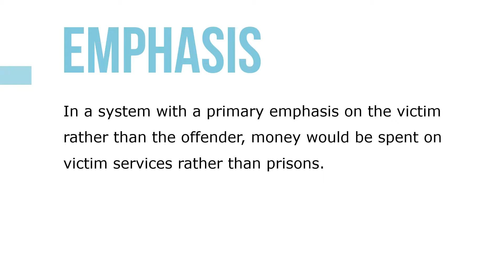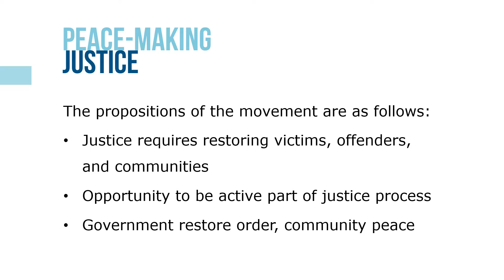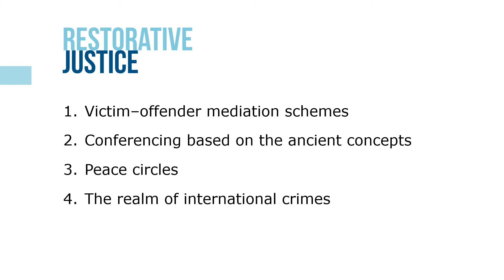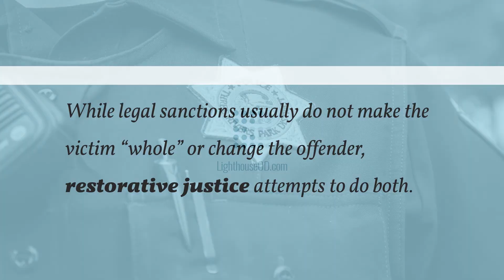Restorative Justice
What would a system of justice be like if the emphasis were on the victim’s rights, needs, and compensation? In a system with a primary emphasis on the victim rather than the offender, money would be spent on victim services rather than prisons. It would be victims who would receive job skills training, not offenders. Some of the money that now goes to law enforcement and corrections would be channeled to compensation programs for victims of personal and property crimes.

Offenders would be peripheral figures; they would be required to pay restitution to victims, and punishment would occur only if they did not fulfill their obligation to their victims. Could such a system work? Would such a system provide better justice?

Restorative justice is a term used to describe programs that seek to move compensation back to center stage in the justice system, instead of retribution. A similar, but not identical, philosophy has been called “peace-making justice”. Programs that require the offender to confront the victim and provide compensation, and programs that place the victim in the middle of the process of deciding what to do about the offender, can be categorized under the restorative justice rubric.

While legal sanctions usually do not make the victim “whole” or change the offender, restorative justice attempts to do both.